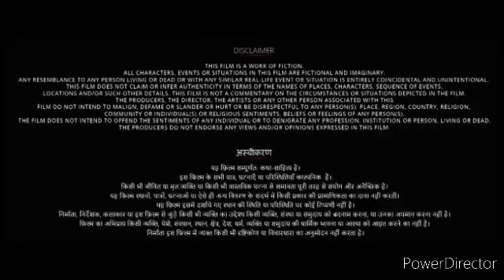Uunchai Full Movie Amitabh Bachchan, Anupam Kher, Boman Irani, Parineeti Chopra Facts & Review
Directed by Sooraj Barjatya.

Star Cast:- Amitabh Bachchan, Anupam Kher, Boman Irani, Danny Denzongpa, Parineeti Chopra, Neena Gupta, Sarika.